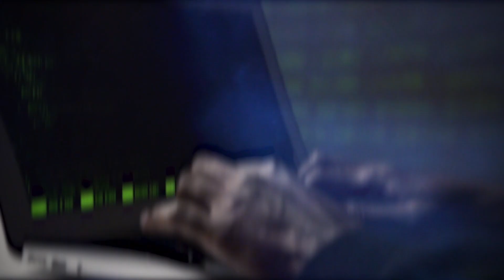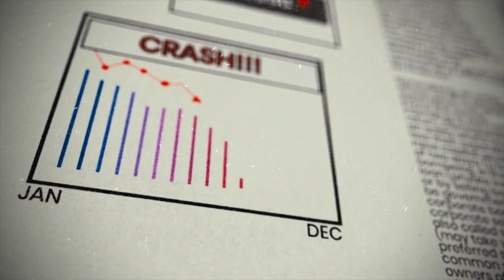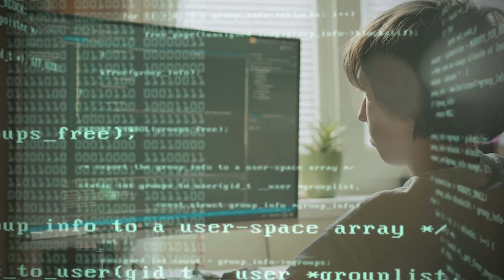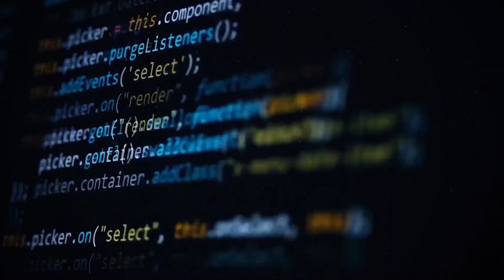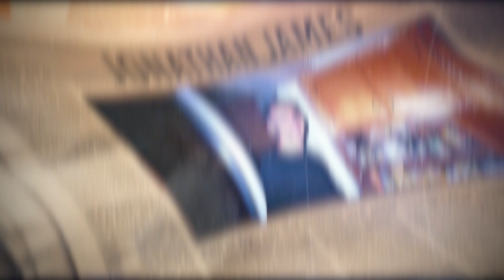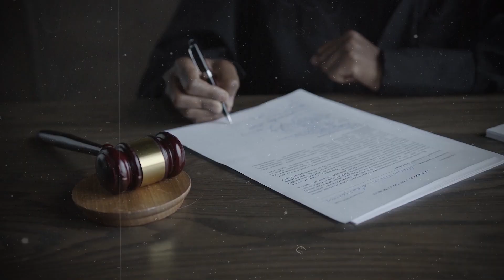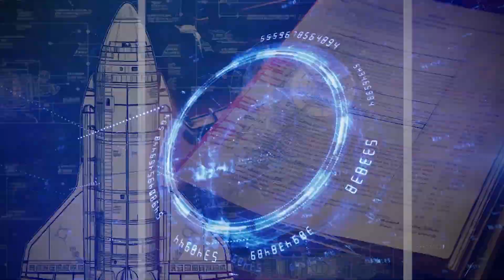The Tragic Life Of Jonathan James: The Boy Who Hacked NASA | TOSS C3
15-year-old Jonathan James hacked NASA, stealing secrets & exposing critical flaws.  This true story of ambition & consequence raises BIG questions about cyberwarfare.  Learn how TOSS C3 secures your future from next-gen threats.

WHO IS GREG HANNA?
Founder & CEO of TOSS C3, Greg has pioneered cybersecurity, business continuity/disaster recovery and cloud technology platforms and most recently launched Five-Star Compliance, TOSS’ GRC digital platform for information security, data compliance, vCSO, vCISO and vDPO services which helps clients reduce their cyber-liability policy rate and win highly regulated enterprise customers for their own business.

WHAT IS TOSS C3
TOSS delivers true leverage to its clients by increasing the effectiveness and efficiency of their staff and business processes through the proper application and management of the right technology.

As the highly in demand technology company focused on Cybersecurity, Co-Managing IT, Converting Companies to the Cloud, and building Information Security Compliance programs, TOSS C3 is the sole-provider of IT as a Utility®, ZPS®, and vBCDR®, and recognized by the United States Patent and Trademark Office as the Cloud Conversion Company®